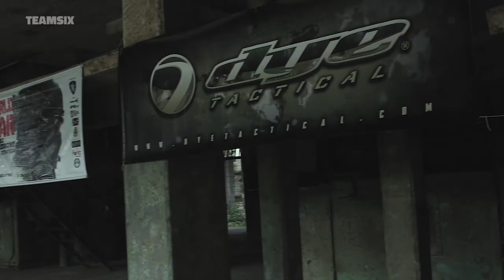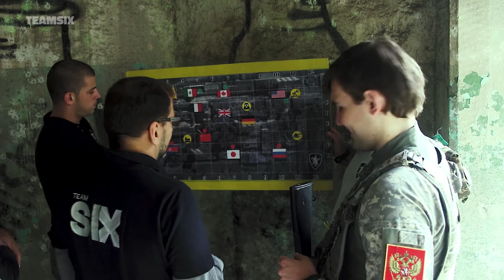Paintball World War The Battlefront #3 - Theater of War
If you have watched the "World War - The Battlefront" gameplay video now watch the generals strategies details, how they were created and if they worked.

Se você assistiu ao vídeo do gameplay do "World War - The Battlefront" veja detalhes das estratégias dos generais, como foram criadas e como elas funcionaram.

RealAction MilSim in Opsfield. Team Six plays with DyeDAMs, MagFed and DyeBoxRotor (MFOG)